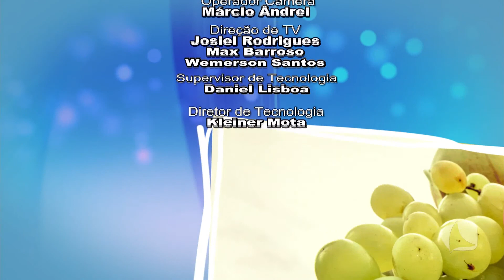DICAS DE PRESENTES PARA O DIA DOS NAMORADOS | BEM ASSIM 27/05/21